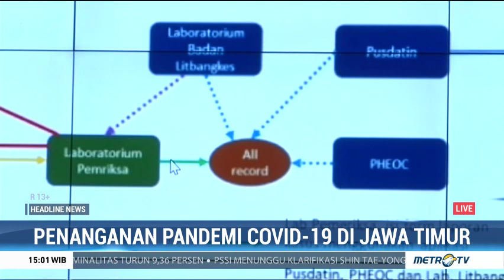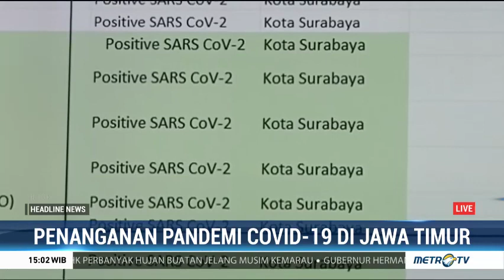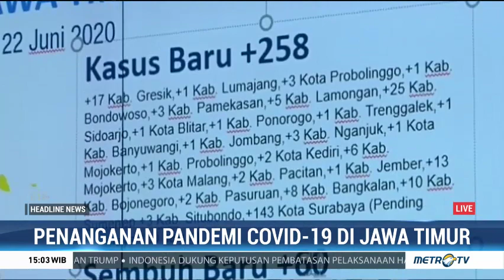Kota Madiun Jadi Zona Hijau Covid-19 Pertama di Jatim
Kota Madiun menjadi daerah pertama di Jawa Timur yang berubah dari status zona merah menjadi hijau. Itu artinya, kasus covid-19 di Kota Madiun sudah nihil.